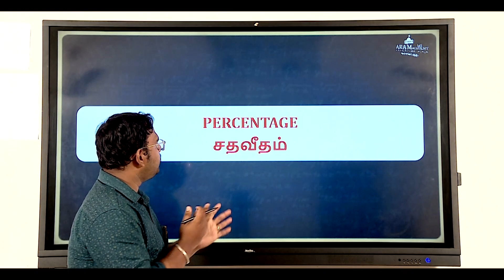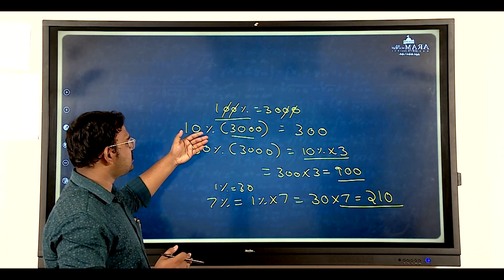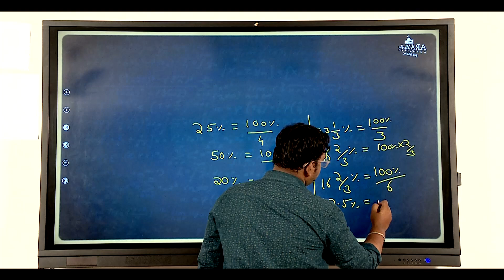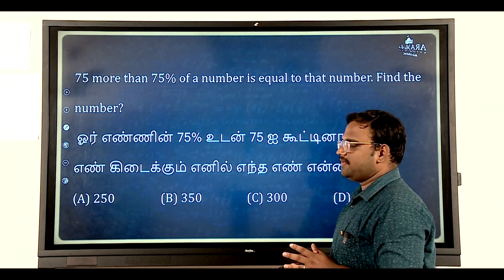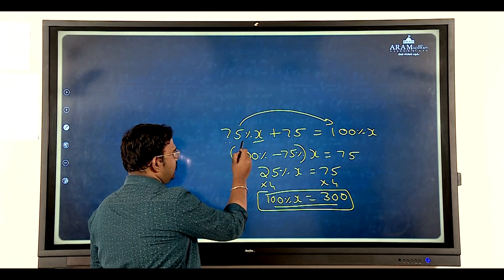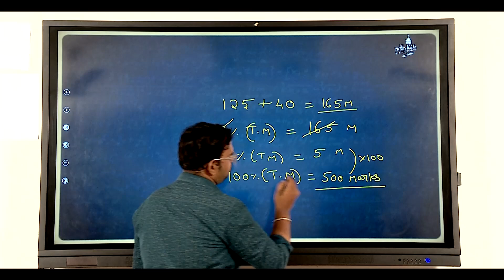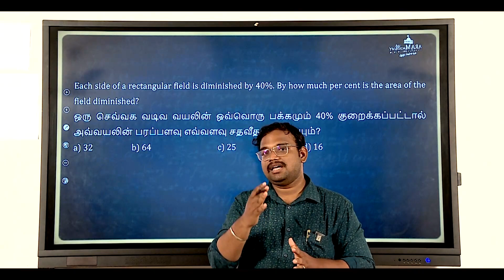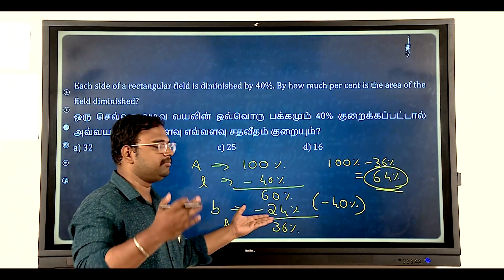TNPSC GROUP - I - APTITUDE AND MENTAL ABILITY - PERCENTAGE by Mr. MUTHUKUMAR MURUGESAN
TNPSC GROUP - I - APTITUDE AND MENTAL ABILITY - PERCENTAGE
A new initiative of ARAM